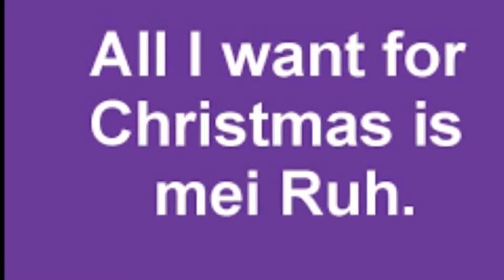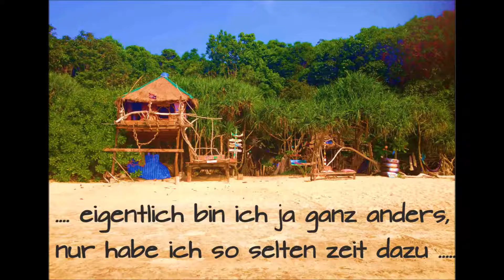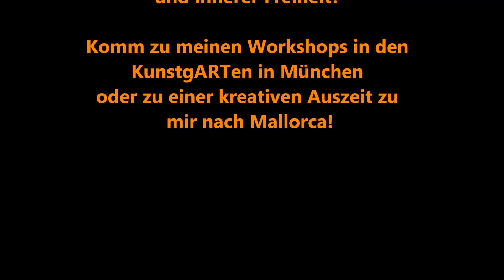Kreativtipp 14 Wirf den Fernseher raus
Kreativtipp für ein freies und kreatives Leben